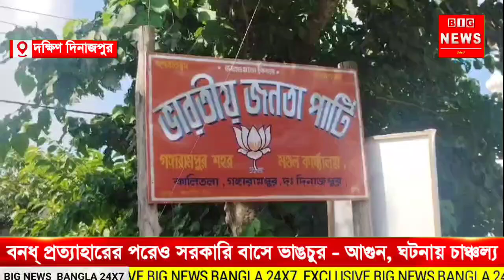বনধ্ প্রত্যাহারের পরেও সরকারি বাসে ভাঙচুর - আগুন, ঘটনায় চাঞ্চল্য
দক্ষিণ দিনাজপুর: বনধ্ প্রত্যাহারের পরেও সরকারি বাসে ভাঙচুর - আগুন, ঘটনায় চাঞ্চল্য। উল্লেখ দক্ষিণ দিনাজপুরে আদিবাসী ছাত্রীকে নির্যাতনের ঘটনার প্রতিবাদে সোমবার ১২ ঘন্টার বনধ্-এর ডাক দিয়েছিল আদিবাসীরা। যদিও সোমবার রবীন্দ্র মুক্ত বিদ্যালয় বোর্ডের পরীক্ষা থাকায় রবিবার পুলিশ সুপারের সাথে আলোচনার পর বনধ্ স্থগিত রাখার সিদ্ধান্ত নেয় ইউনাইটেড ফোরাম অফ অল আদিবাসী অরগানাইজেশন। যদিও তারপরেও সোমবার সকালে দক্ষিণ দিনাজপুর জেলার দৌলতপুর এলাকায় বালুরঘাট কালনাগামী দক্ষিণবঙ্গ রাস্ট্রীয় পরিবহন সংস্থার একটি বাসে ভাঙচুর চালানোর পাশাপাশি আগুন ধরিয়ে দেয় বনধ্ সমর্থনকারীরা। ঘটনার খবর পেয়ে পুলিশ বাহিনী ঘটনাস্থলে পৌছায় এবং সেই সঙ্গে দমকলের একটি ইঞ্জিন ঘটনাস্থলে পৌছায়। বর্তমানে পরিস্থিতি থমথমে, এলাকায় মোতায়েন রয়েছে পুলিশ বাহিনী।